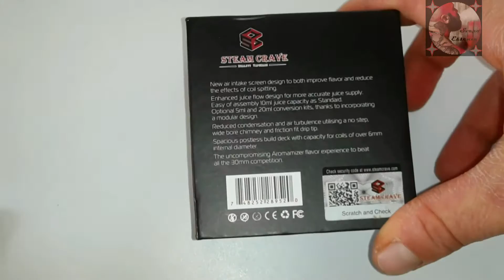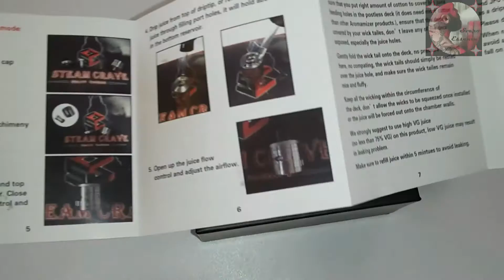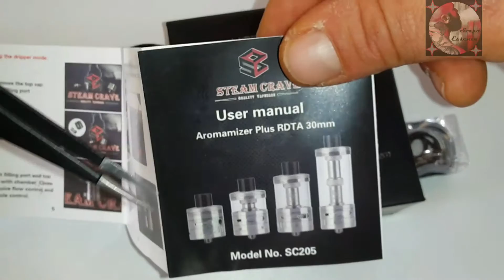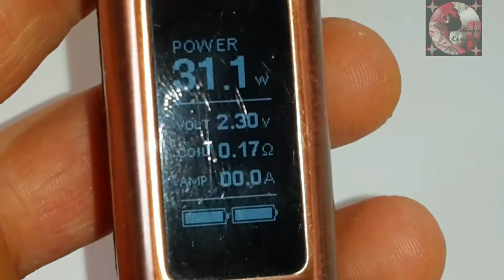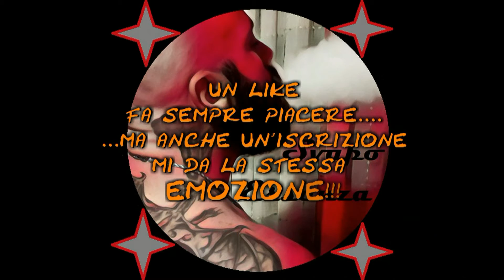aromamizer plus, il migliore!?!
by STEAM CRAVE scheda tecnica e recensione di uno dei migliori tank (forse il migliore) di quelli fino ad ora su mercato